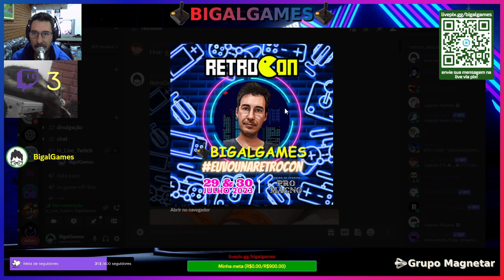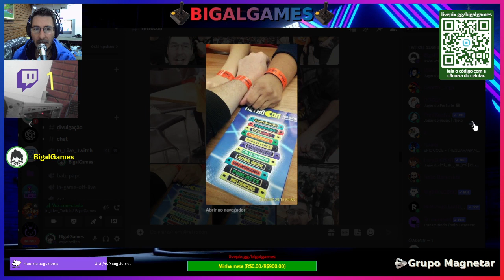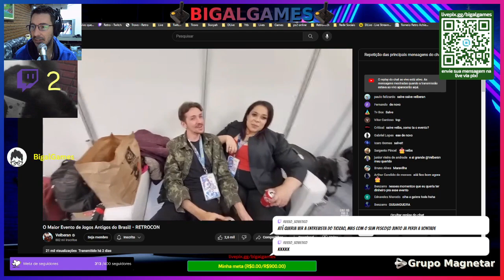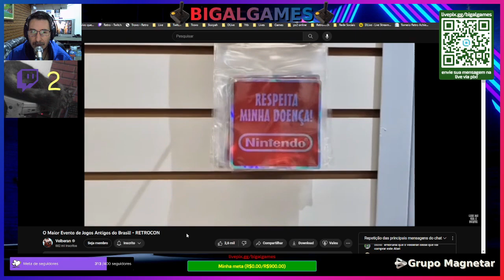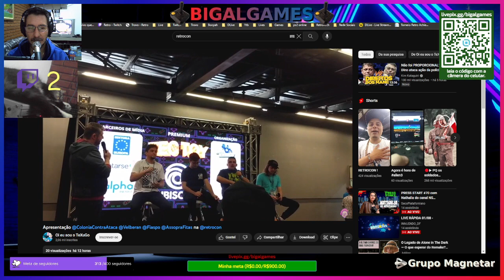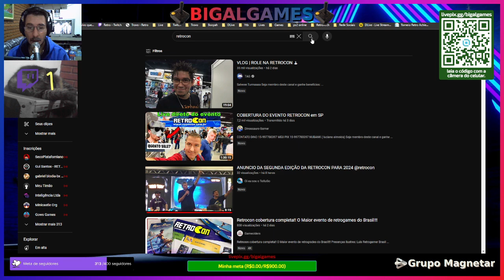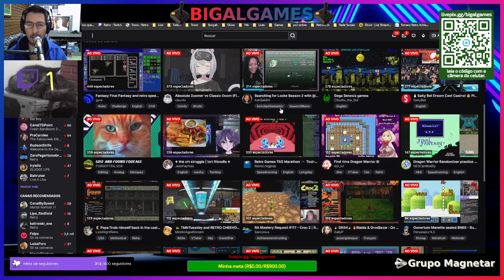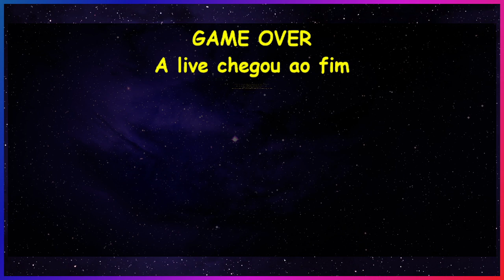RetroCon Eu fui